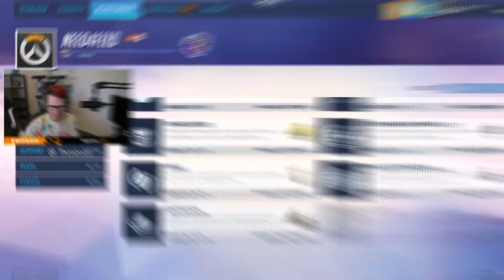"This is the map" - Achievement Hunt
Why Roadhog Achievements CONSTANTLY prove impossible, I'll never know! Glad I finally got this final one for all the Tanks in Overwatch!